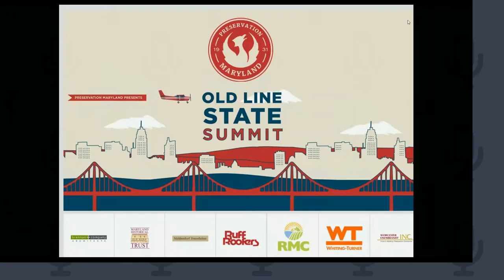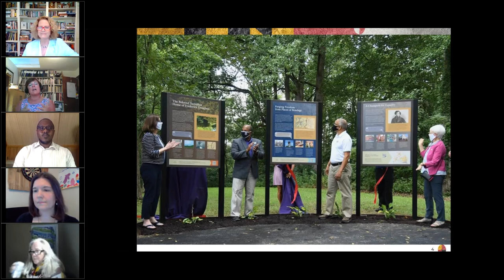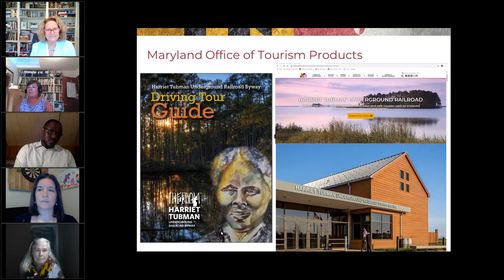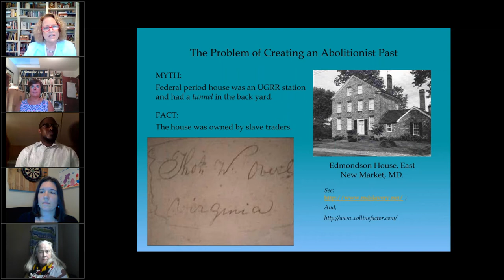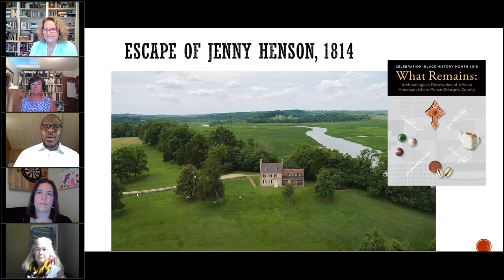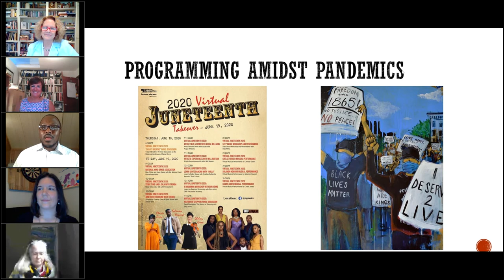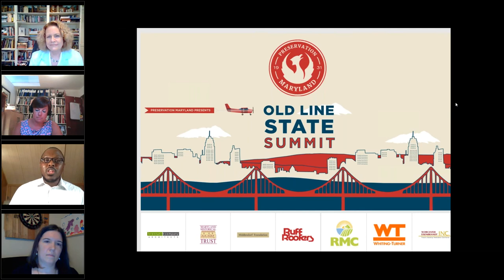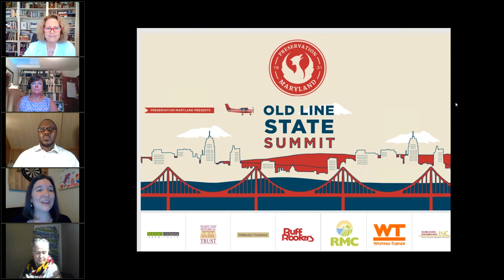Considering Authenticity in Research & Interpretation on the Underground Railroad: Recorded Webinar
Given the illegal nature of its operations, sites of the Underground Railroad across the United State were often hidden and secret. That necessity now presents a challenge to preservationists dedicated to identifying, preserving, and interpreting these important histories where they happened.

This is a recorded webinar hosted by Preservation Maryland on September 10, 2020 during International Underground Railroad Month. Speakers for this session include Dr. Kate Clifford Larson, author and historian, Heather Ersts, Outreach & Partnership Coordinator for the Maryland Department of Tourism Development, and Dennis A. Doster, Ph.D., Director of the M-NCPPC Black History Program.

The Network to Freedom (NTF) program of the National Park Service promotes innovative scholarship, interpretation, and partnerships for sharing the history and legacy of the Underground Railroad. The Network consists of rigorously researched and documented sites with connections to the Underground Railroad, and programs and facilities with research, educational or interpretive resources related to the Underground Railroad in addition to some financial support. For many places that may be associated with the Underground Railroad, documentation and interpretation can be difficult, particularly when uncovering the complex and difficult stories of the enslaved.

Speakers for the session include Dr. Kate Clifford Larson, author of Bound for the Promised Land, an award-winning biography of Harriet Tubman and who has written more than twenty successful Network to Freedom site nominations. Kate will help illuminate research resources and impart how sites can separate lore from fact from fiction. Heather Ersts of the Maryland Department of Tourism, who is working to strengthen the interpretation offerings at historic destinations that tell the authentic story of African American life, will highlight existing sites in the Network to Freedom that exemplify high-quality and authentic heritage tourism experiences, including new digital experiences. Dennis A. Doster, Ph.D., director of the M-NCPPC Black History Program will also join the webinar to give a broader context to researching and interpreting African American history. Dr. Doster has close to 15 years of experience in the field of Public History. He has worked for the National Archives, the Johns Hopkins University, and the Alexandria Black History Museum. Additionally, he is an adjunct professor in African American Studies, History, and Women’s Studies at the University of Maryland, College Park and the University of Maryland, University College.

The goal of this session is to provide an overview of research resources and pitfalls related to uncovering difficult history, especially related to the Underground Railroad. With accurate research and accurate interpretation, Maryland will continue to solidify itself as a destination for history seekers and heritage travelers. Moreover, those persons enslaved in Maryland and those abolitionists along the Underground Railroad deserve a full and true account of their harrowing – and heroic experiences.